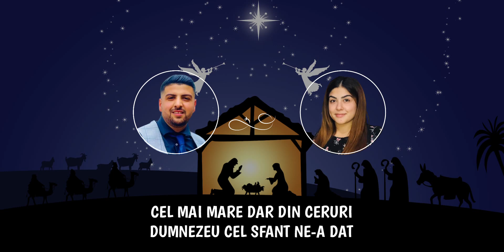SAMARIA & TIMOTEI - IN BETLEEMUL DIN IUDEEA | Colind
Dumnezeu sa te binecuvanteze!

Orchestratie - Timotei
Mixaj, master - Abel
Grafica imagine - Marius Magearu
Video - Onita Halunga